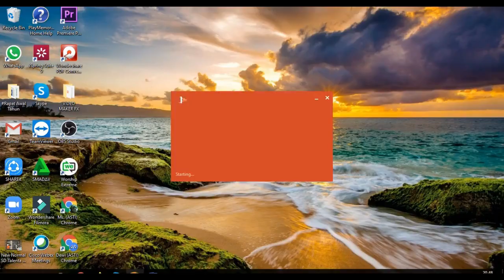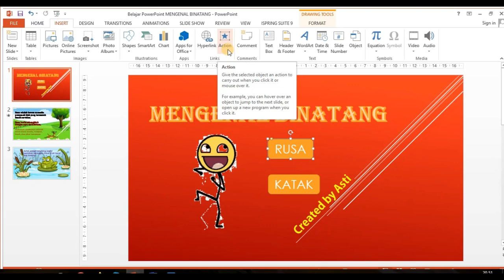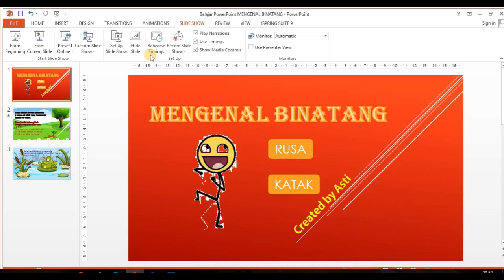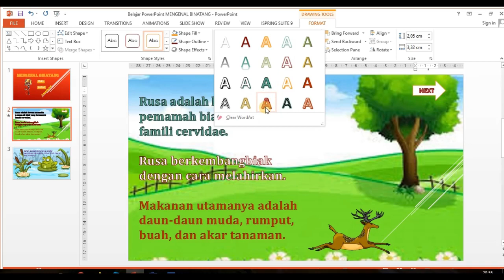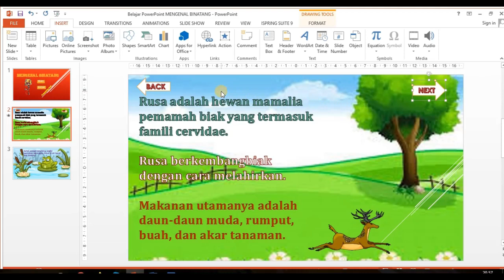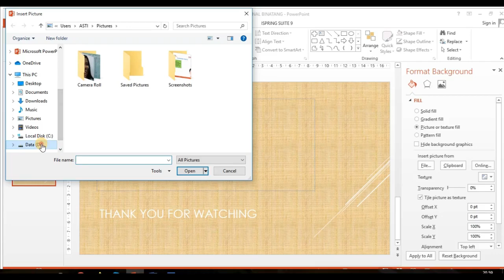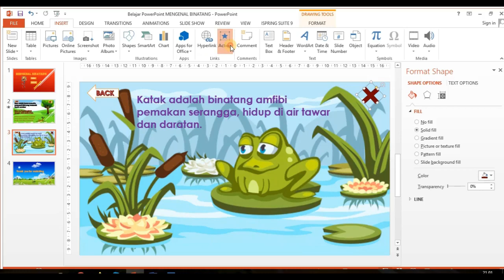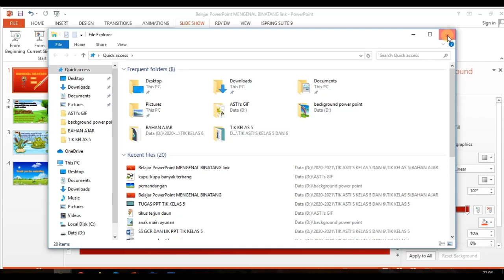PJJ TIK Kelas 5 - POWER POINT PART 2